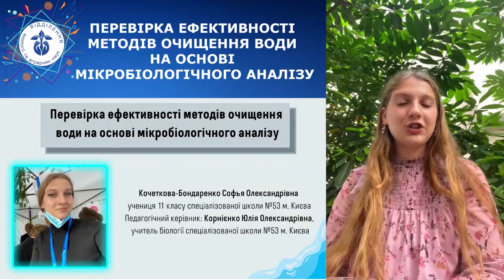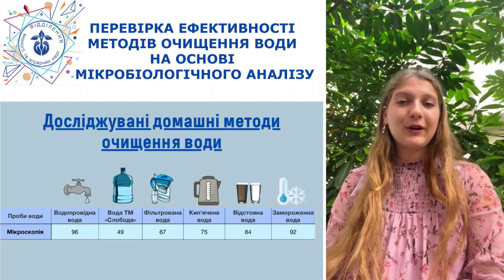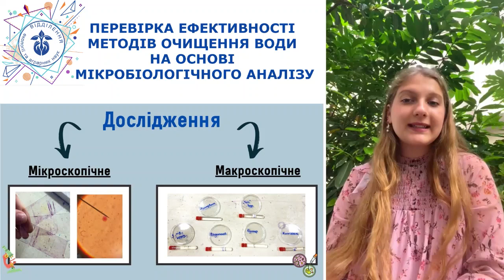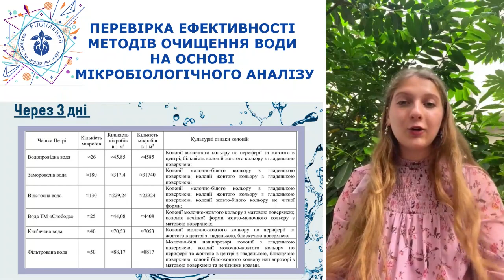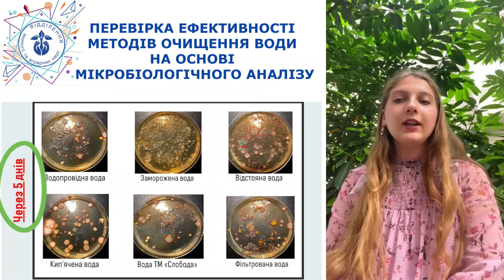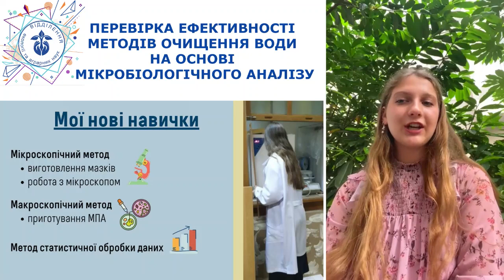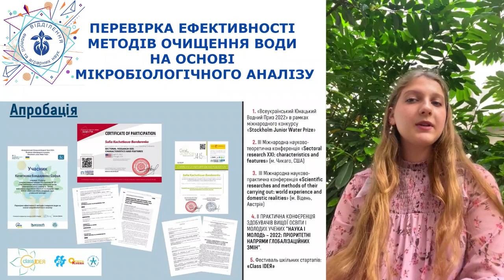ПЕРЕВІРКА ЕФЕКТИВНОСТІ МЕТОДІВ ОЧИЩЕННЯ ВОДИ НА ОСНОВІ МІКРОБІОЛОГІЧНОГО АНАЛІЗУ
Кочеткова-Бондаренко Софья проєкт "ПЕРЕВІРКА ЕФЕКТИВНОСТІ МЕТОДІВ ОЧИЩЕННЯ ВОДИ  НА ОСНОВІ МІКРОБІОЛОГІЧНОГО АНАЛІЗУ"

Опис: Дослідження кількісного та якісного складу мікроорганізмів при різних методах очищення питної води.
Проєкт надано на Всеукраїнський біологічний форум учнівської та студентської молоді "Дотик природи" 2022.
Організаційно-методичне забезпечення проведення Форуму дійснює Національний еколого-натуралістичний центр учнівської молоді МОН України.